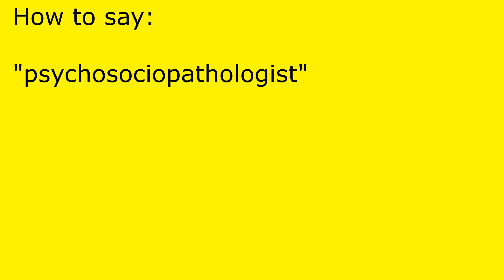How to pronounce psychosociopathologist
psychosociopathologist pronunciation.